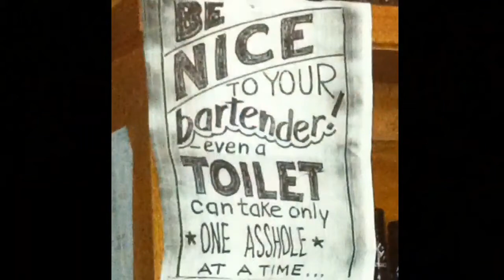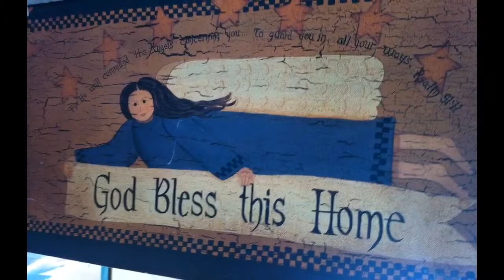Hunting in Republic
Photos from three day hunt in Republic, WA. Good time had by all at the Garvey cabin, three generations of Garvey were present (that's a lot of Garvey)! During this trip, we saw several bear (some with cubs), tons of whitetail and mule deer, moose, a bull elk, turkey, pheasant, grouse and a skunk.